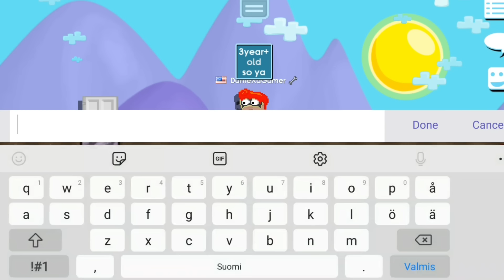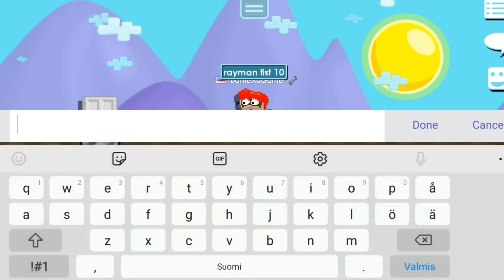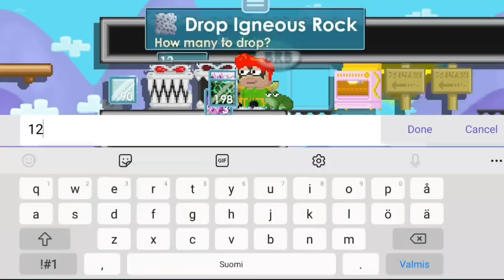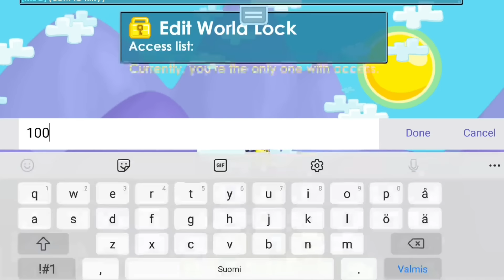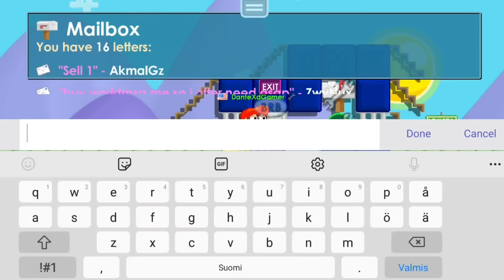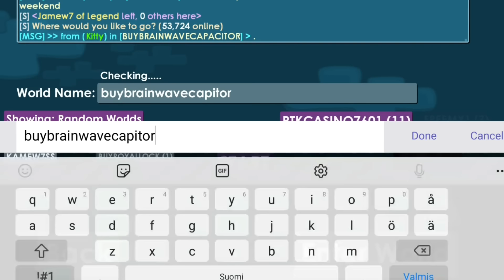"HUNTING My Old Account Growtopia Worlds!" + (I FOUND EXPENSIVE ITEMS/WORLDS!) OMG!! - Growtopia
So Guys Checking My Old World Account! + Found Very Expensive Items!